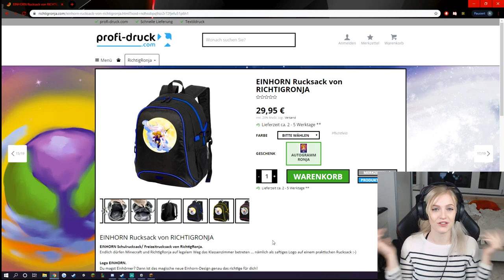PAINTBALLSPIEL geht KOMPLETT SCHIEF?! 😱 - [Minecraft]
Ich habe ein paar Shooooter in Minecraft ausprobiert, doch was dann passiert hätte ich nie erwartet O.o

🔥 Social Medias 🔥

🔊 HINTERGRUND MUSIK 🔊